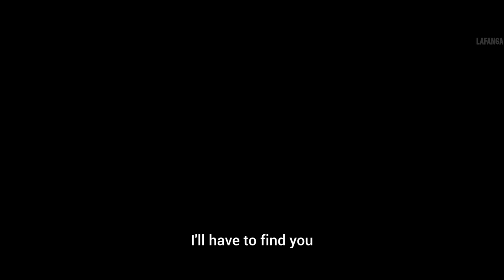Mortal Engines 2018 | Official Hindi Trailer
latest bollywood movies 2023 trailers official Medium volume

new bollywood movie trailer in hindi 2024 High volume

new bollywood movie trailer High volume

new bollywood movie trailer 2024 official trailers new movie trailer release date 2024 upcoming bollywood movie trailer new bollywood trailers on youtube upcominghollywoodmovietrailer newhollywoodmovietrailer newhollywoodmovietrailer newhindimovietrailer upcomingbollywoodmovietrailer newbollywoodtrailersonyoutube newbollywoodmovietrailer newhindimovietrailer trailers2024 newwebseries2024trailer newmovietrailers2025 bollywoodnewmovietrailers2024 #2025